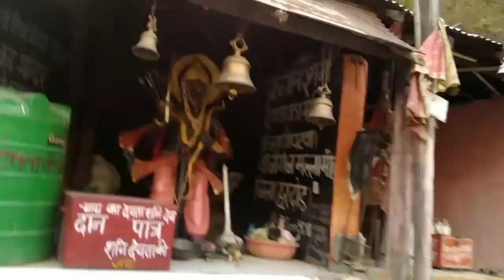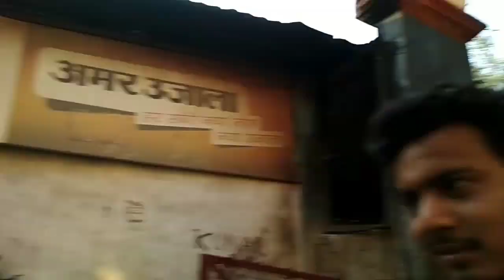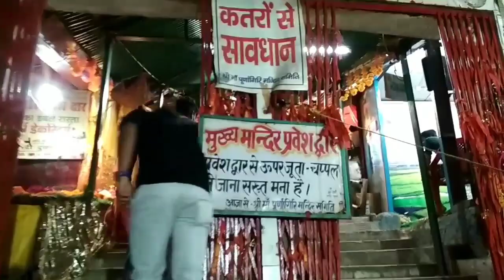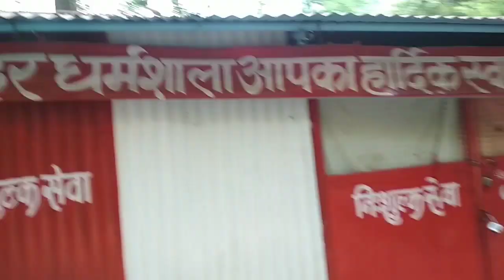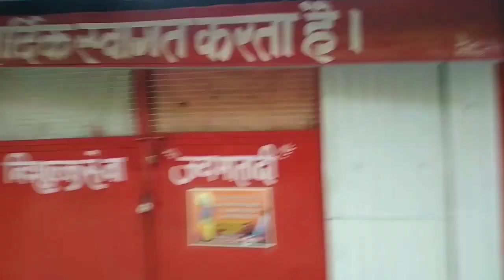Mata Purnagiri temple Uttarakhand/माता पूर्णागिरि मंदिर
About me.
My self Rjsheel. friends main is youtube channel ke
jariye aap ko Unboxing and vlogs ki Maje de panu..

Thanks Rjsheel family.